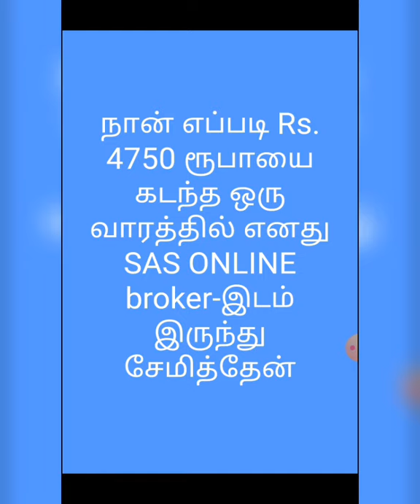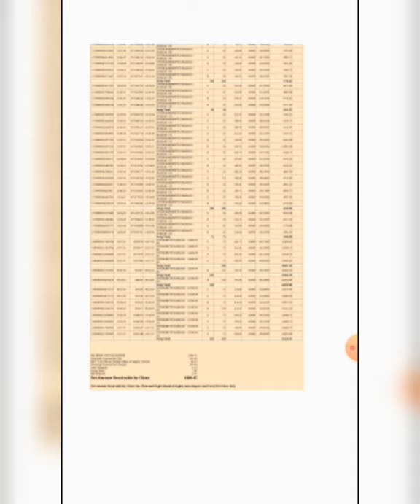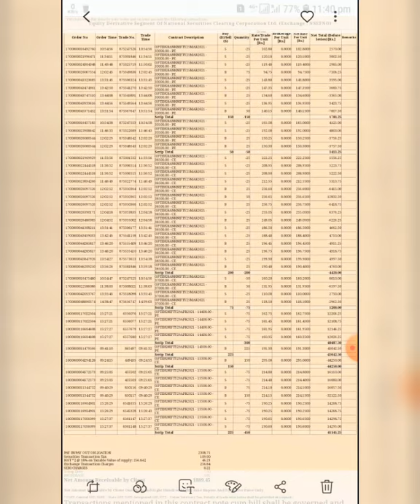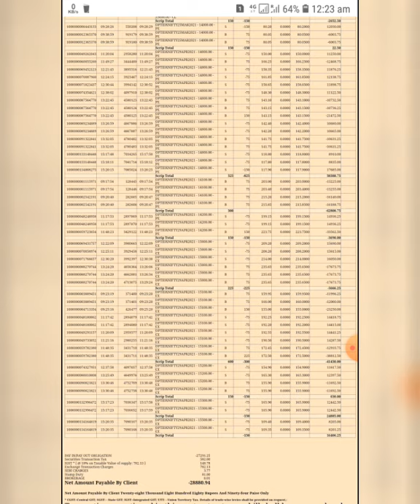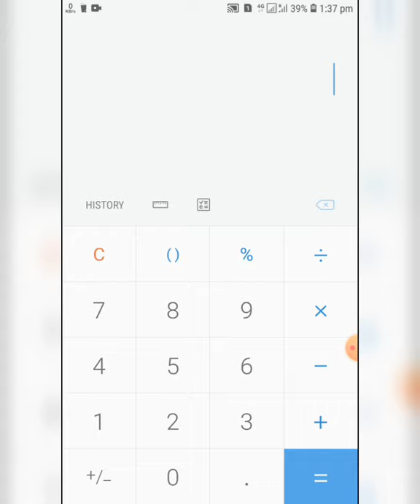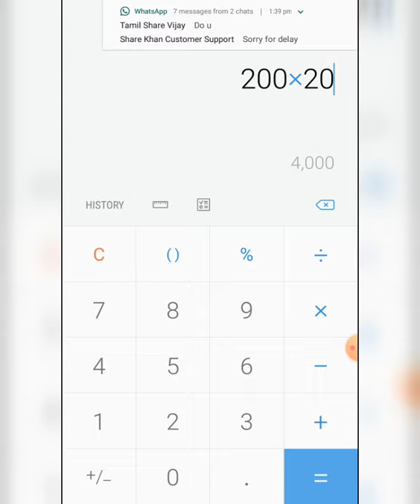நான் எப்படி Rs. 4750 ரூபாய் கடந்த ஒரு வாரத்தில் எனது SAS ONLINE BROKER-இடம் இருந்து சேமித்தேன்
Learnoptionhedging

Option Strategy methods
Option tricks
Intraday option methods
Option Strategy
Intraday trading
Hedging methods
Why 99% people's loss in stock market
Position Hedging Strategy
Market crash
Stock vs future Strategy